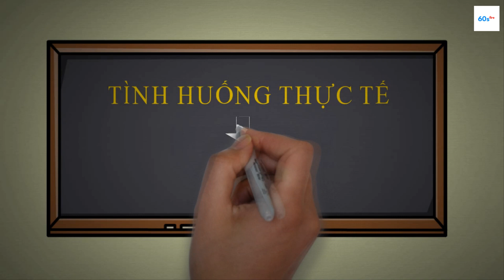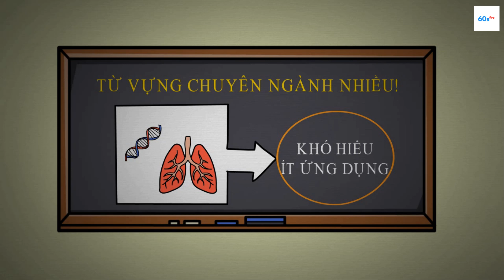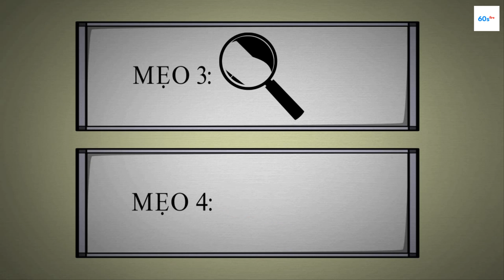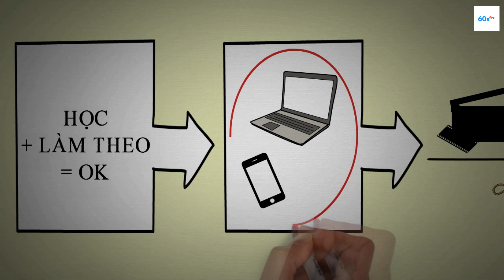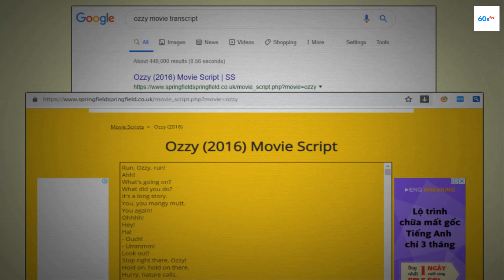Cách học tiếng anh qua phim đơn giản, hiệu quả và thực tế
Series video học tiếng anh miễn phí không cần đăng ký:
Xem tài liệu học tiếng anh miễn phí tập đầu tiên (NÊN XEM) tại
VIDEO TÂM ĐẮC:

DANH SÁCH PHÁT:

NỘI DUNG:

Video chia sẻ về một phương pháp học tiếng anh qua phim, giúp các bạn có thể học giao tiếp tiếng anh hiệu quả hơn, thực tế hơn qua phim.
KẾT NỐI VỚI TÔI:
👹👹👹 Lưu ý: Có một số tin nhắn sẽ bị xóa và ko được hỗ trợ, vì vậy, hãy kiểm tra những loại tin nhắn ko được hỗ trợ đó tại